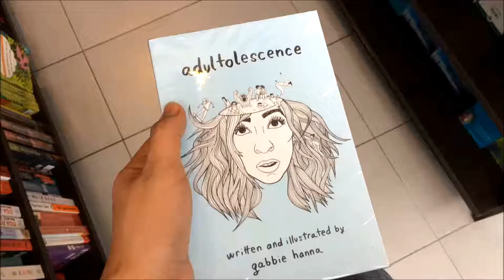VLOGMAS#4 CHRISTMAS SHOPPING| Markiey Lawrence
I am back and I am vlogging... IN PUBLIC.
This I will be the last Vlogmas for this year and I hope that you'll tune in next year. The true essence of Christmas is not from the gifts you receive or shopping in a mall, Christmas is the birthday of our Savior and that is the significant message of Christmas. Ihope you guys are having an awesome holiday.

Merry Christmas!!

Show the love and give this video a big thumbs up👍🏻

AND

📍S U B S C R I B E 📍button for more videos and fun contents

E D I T O R : Movie Maker

You can find me on these social medias

Follow me I dare you:

»» -　T W I T T E R- @markieylawrence🐦🐦🐦

»» -　I N S T A G R A M- @markieylawrence📸📸📸

travel with me to chicago in this video: "exploring chicago 2018🚗🌼💫  | Markiey Lawrence"